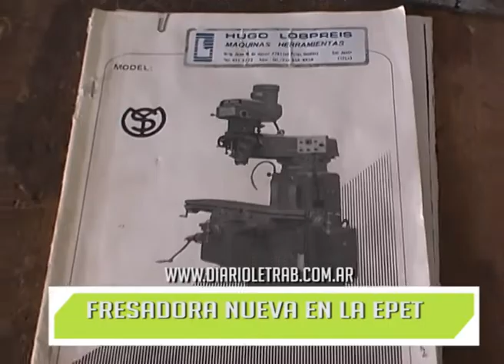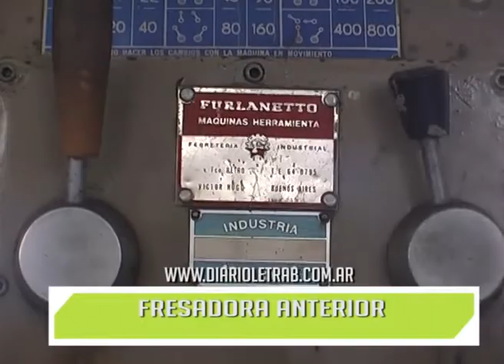Fresadora donada a la EPET N° 5 de Macachín